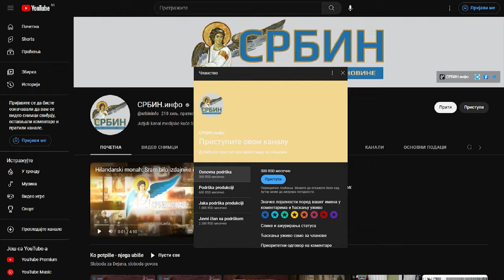Prof. Duško Kuzović (MOBA): Narod ukida sudijama pravo da koriste „U ime naroda!”, jer sude krivo!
U DINARIMA
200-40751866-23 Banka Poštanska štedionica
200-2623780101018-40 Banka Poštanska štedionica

U DEVIZAMA:
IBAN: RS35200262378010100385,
SWIFT: SBPORSBG ,